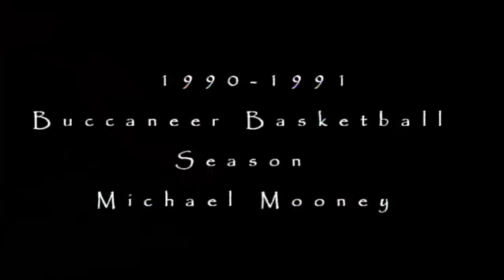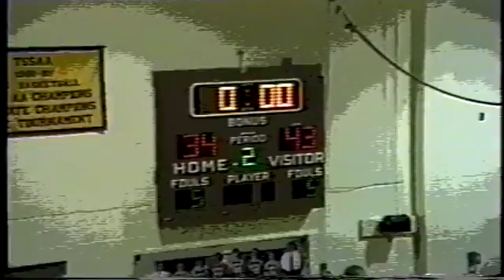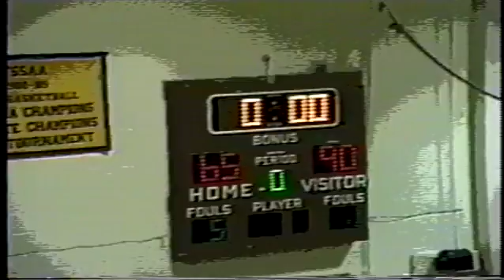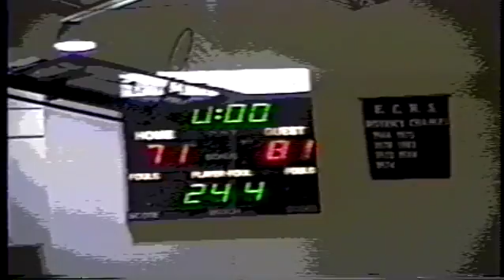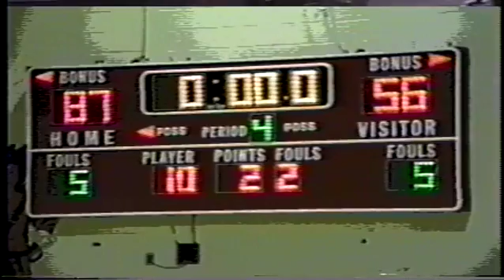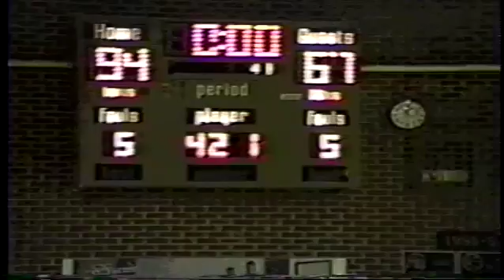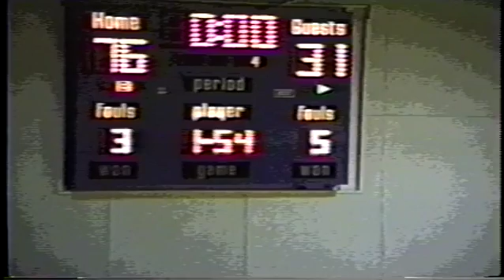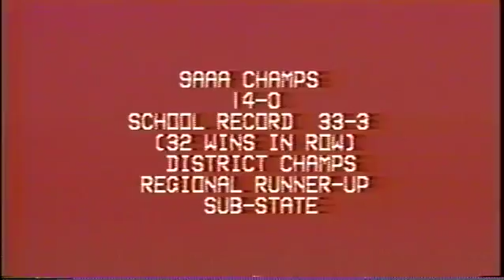Michael Mooney - Beech High School Basketball 1990-91 Highlights